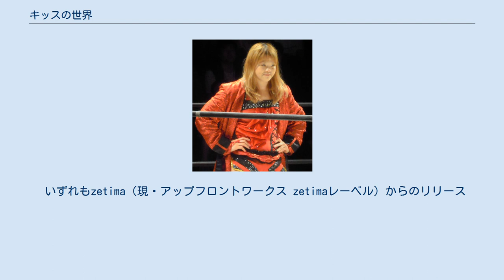キッスの世界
キッスの世界（キッスのせかい）とは、かつて存在した日本の女性アイドルグループである。
 全日本女子プロレスのプロレスラーにより結成された歌手ユニットであった。
グループ名の由来は、メンバーのセクシーさを表現したものだという。
 第1期メンバーだった 高橋奈苗 （2011年5月8日スターダム） 第2期メンバーだった 西尾美香 （2010年7月11日OZアカデミー） 2001年8月、脇澤美穂の引退に伴い西尾美香が新メンバーとして加わった。
9月15日、2ndシングル「Kiss of the World」を発表した（正確には脇澤美穂が「プロレスに専念したい」との主張により脱退。代わりに西尾が加入した）。
 2003年5月11日、西尾美香の退団に伴い解散。
 2005年1月7日、中西百重引退興行「モモ☆ラッチファイナル」にて結成当初のオリジナルメンバーである中西百重、高橋奈苗に新たに堀田祐美子、豊田真奈美、渡辺智子が加わり、一夜限りの復活をする。
ミニスカート姿でデビュー曲の「バクバクKiss」を熱唱した。
 2011年7月16日、高橋のデビュー15周年を記念して開かれた「☆タカハシナナエの心臓バクバクキッスの世界!!」にてオリジナルメンバー4人で復活。
24日のスターダム初の後楽園ホール大会での15周年セレモニーにおいても4人が集結して「バクバクKiss」を披露。
12月25日に脇澤の再デビュー戦でも納見、中西が激励に駆けつけた。
 いずれもzetima（現・アップフロントワークス zetimaレーベル）からのリリース